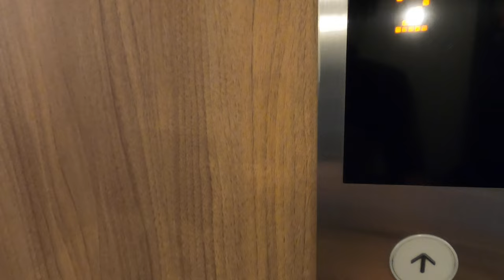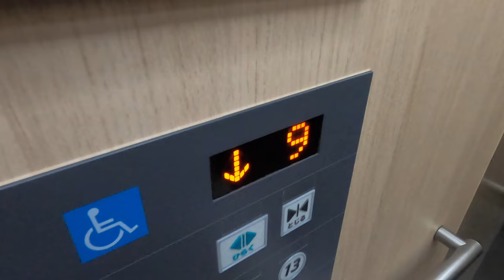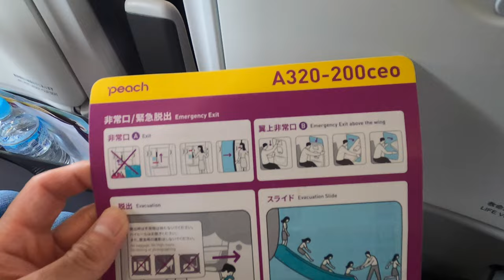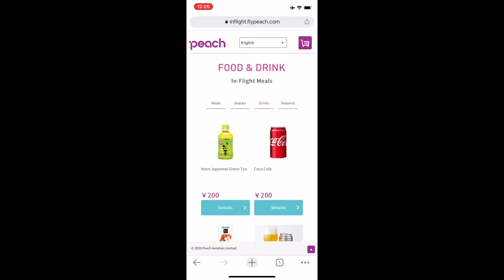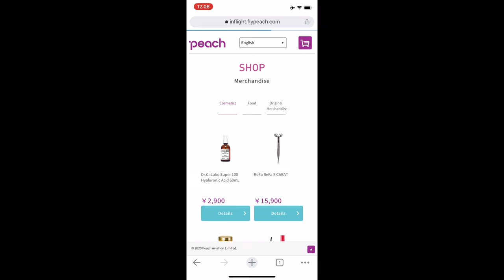Peach MM482 A320-200 Okinawa Naha(OKA) to Nagoya Centrair(NGO) | Flight video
Flight overview
Airline company : Peach Aviation, Ltd
Planes : A320-200
Flight number : MM482
City of departure : Okinawa Naha (JAPAN)
Departure time 11:35
Destination : Central Japan International Airport (JAPAN)
arrival time  13:50

00:00 Hotel & breakfast
01:26 To monorail station
01:48 Yui rail
02:11 Naha Airport Station
02:43 Naha Airport
03:06 Check-in
04:00 To gate
04:30 Flight route information
05:15 Boarding
07:27 Inside the plane
08:56 Push back
09:34 Taxiing
10:56 Take off
12:20 In flight
12:53 In-flight order
13:25 In flight
15:15 Landing
18:07 Get off a plane